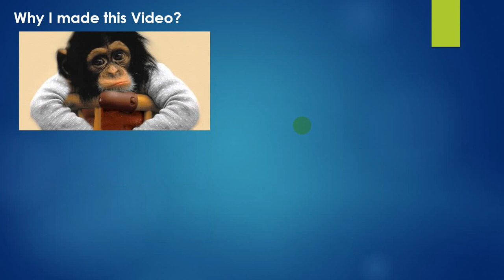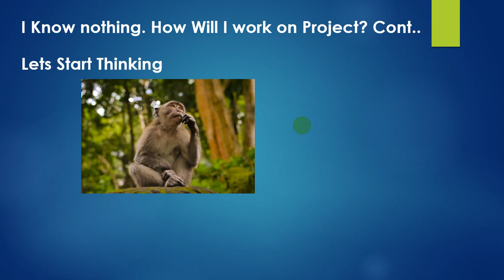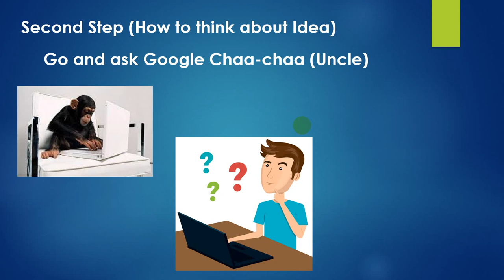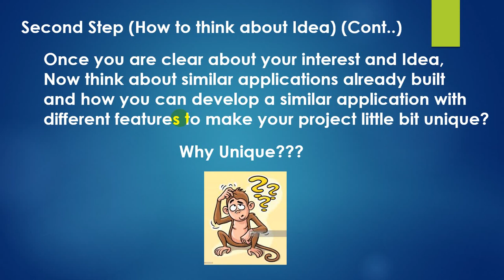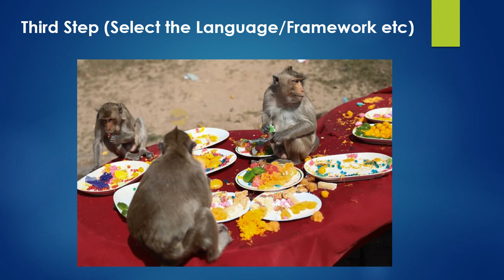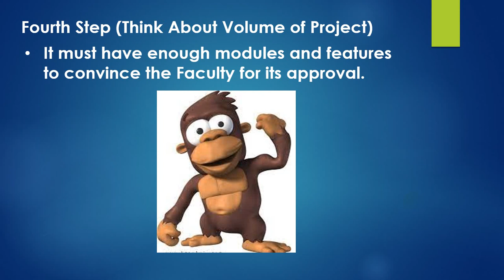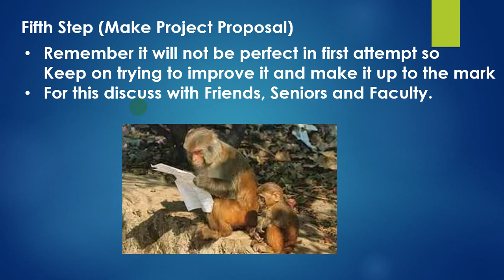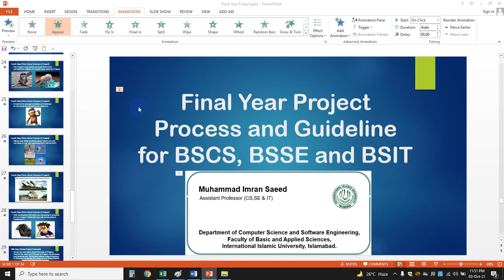Final Year Project (FYP) Guideline for BS-CS/SE/IT in Urdu/Hindi: How to Start Final Year Project.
It is always difficult for students to Choose a Final Year Project. So in this tutorial it has been explained in a very simple manner how to Select/Choose and Present a Project to get it approved.